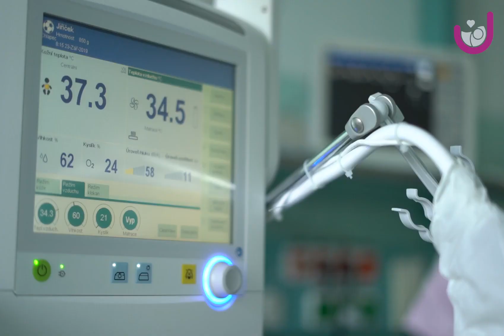💜Nedoklubko - Ústí nad Labem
Pošlete tomuto oddělení jednu z dvanácti sil, které provází předčasně narozené děti a jejich rodiče... 💜
Neonatologická klinika Fakulty zdravotnických studií Univerzity J. E. Purkyně v Ústí nad Labem a Krajské zdravotní, a. s. – Masarykovy nemocnice v Ústí nad Labem, o. z., je součástí jednoho z 12 perinatologických center v České republice. Neonatologická péče je od roku 1991 organizována třístupňově. V rámci třístupňové diferencované péče o novorozence zajišťuje klinika všechny tři úrovně péče od péče o fyziologické novorozence přes péči intermediární až po nejvyšší intenzivní resuscitační péči. Spádová oblast neonatologické kliniky přesahuje hranice Ústeckého kraje a sahá až do kraje Libereckého.
Na jednotku intenzivní a resuscitační péče se přijímají nejzávažnější stavy poruch poporodní adaptace, jejich komplikace a stavy ohrožující novorozence bezprostředně na životě. Dále jsou zde hospitalizováni těžce nezralí a extrémně nezralí novorozenci. Ročně ošetříme více než 100 dětí s porodní hmotností pod 1500g.
Neonatologické centrum organizuje péči o perinatálně ohrožené a poškozené děti ve spolupráci s příslušnými odborníky (dětský kardiolog, neurolog, oftalmolog, chirurg, nefrolog, rehabilitační pracovník, genetik, ortoped, psycholog, neurochirurg, dětský chirurg apod.)
Snahou je zkvalitňovat naši péči a snižovat nejen novorozeneckou mortalitu, ale i morbiditu u extrémně nezralých novorozenců. V posledních dvou letech úmrtnost dětí s porodní hmotností pod 1000 g dosáhla na našem oddělení historicky nejnižších hodnot 10,6% (v roce 2008 34%). Přispělo k tomu sledování nových trendů v péči o nezralé děti t.j. důsledná aplikace kortikoidů rodičkám při hrozícím předčasném porodu, kladen je důraz na šetrné a neinvazivní ošetření nezralých dětí během prvních minut na porodním sále, neinvazivní ventilace nCPAP s variabilním flow, kontrolovaná a graduovaná oxygenace na porodním sále, intubace a aplikace surfaktantu individuálně dle kliniky, používání nižších dávek inotropik, spíše konzervativní terapie otevřenné tepenné dučeje apod. Krmení nezralých dětí nejlépe zahajujeme kolostrem nebo alespoň pasterizovaným mateřským mlékem. Je to prokázaný způsob, jak snížit incidenci vážných komplikací u nezralých dětí.